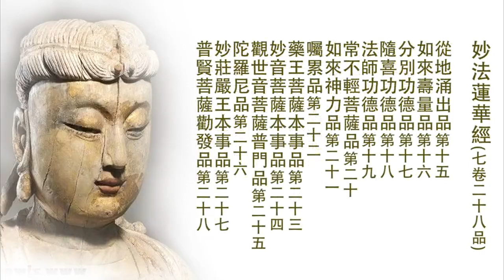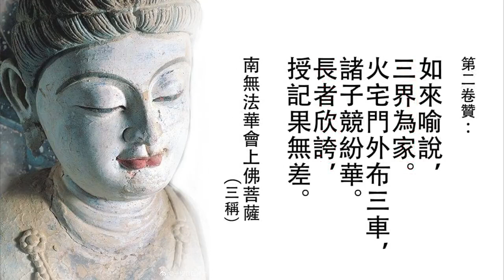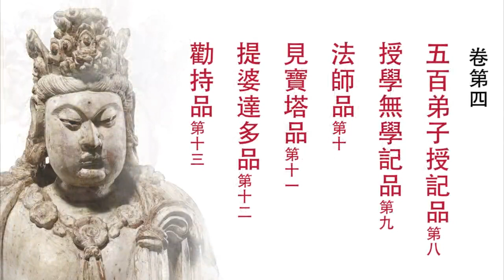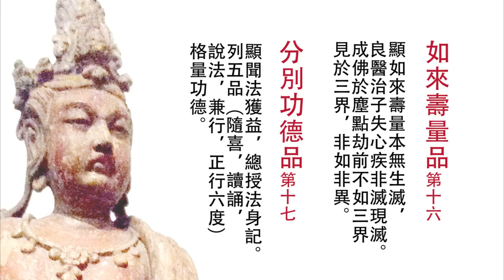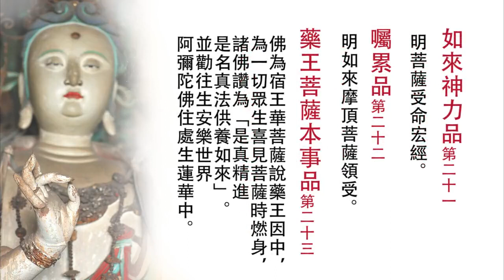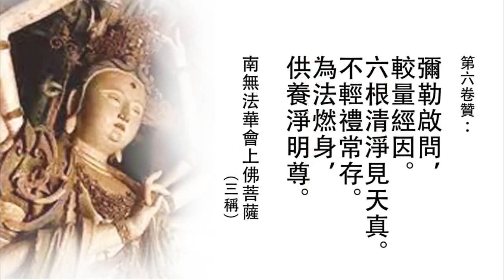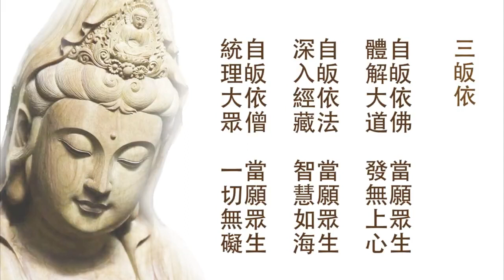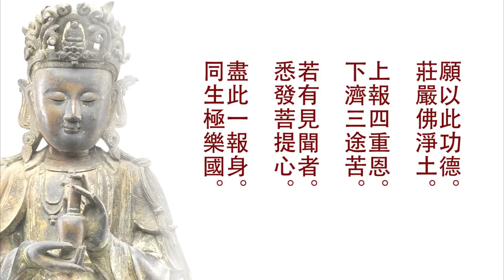《妙法蓮華經》偈讚